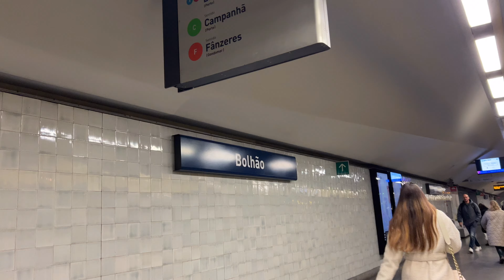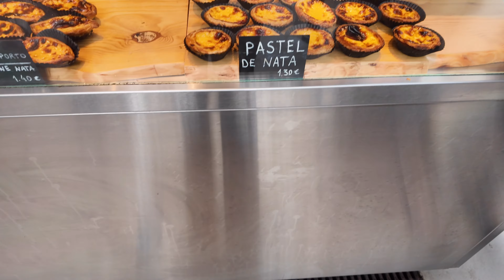Solo Travel Guide : Porto Central Market, Portugal🇵🇹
Hello im Annie,
Lets explore and discover beautiful places on a budget. Let me guide and recommend you some ways how your travel less stress😀.

Your support can help me to make more  content and exploring the world while helping and guiding also other making their travel worry free.❤️🎒